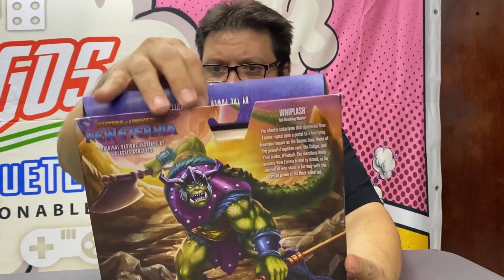WHIPLASH de NEW ETERNIA 😨😨, en Revisiones de JuanMa ► JJyC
HOY toca la revisión de una figura tan espectacular como terrorífica, JuanMa revelara los secretos de NEW ETERNIA con WHIPLASH...